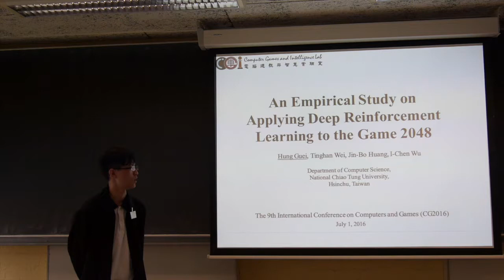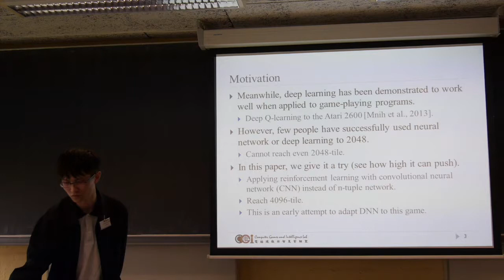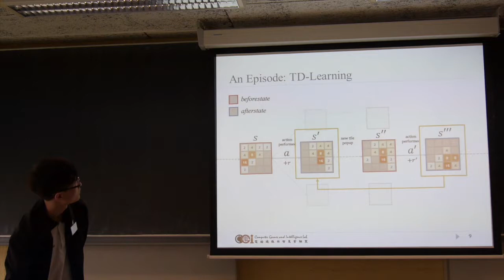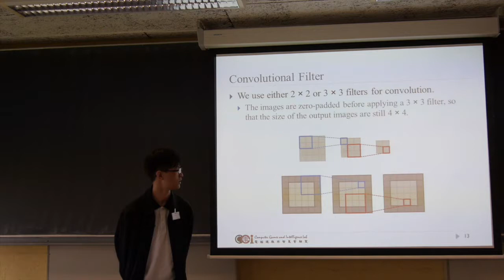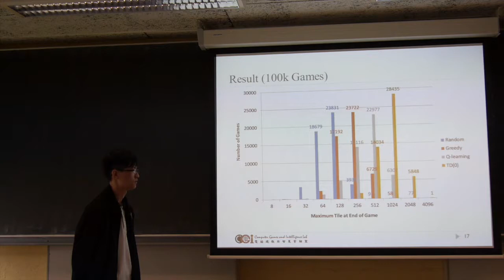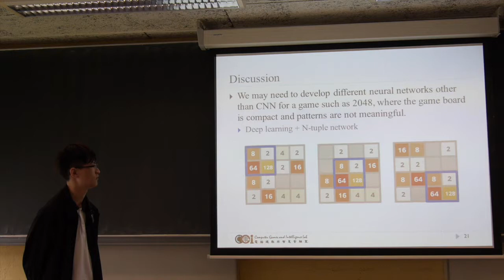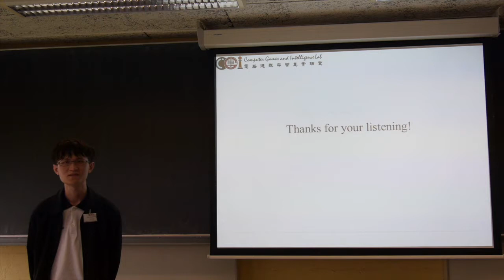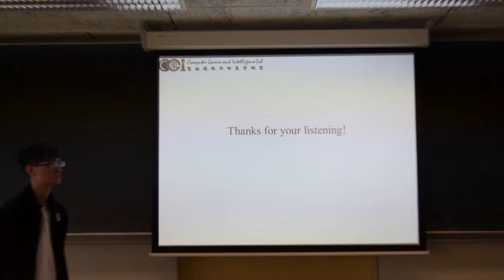An Empirical Study on Applying Deep Reinforcement Learning to the Game 2048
Presented by Hung Guei, Tinghan Wei, Jin-Bo Huang and I-Chen Wu at the 9th International Computers and Games Conference, 2016 at Leiden University